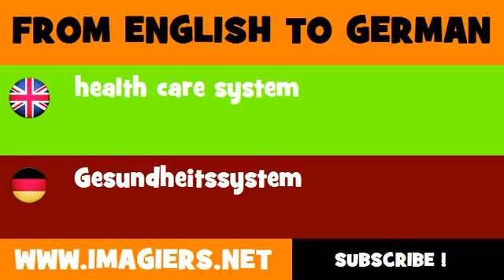DEUTSCH ENGLISCH = Gesundheitssystem